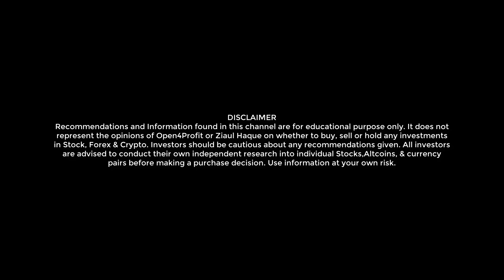क्रिप्टो मार्केट में फिर जबरदस्त तेज़ी . XRP क्यों हुआ PUMP? क्यों BTC $30,000 मार सकता है!